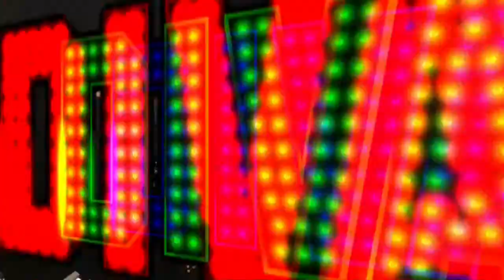Max Cavallari, intervista Diva il musical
Una divertente intervista con Max Cavallari protagonista dello spettacolo DIVA
di Renato Giordano. Teatro della Luna 26 febbraio 2015 milano

DIVA, l’amore va in scena

LORENZA MARIO
MAX CAVALLARI (dei Fichi D’India)
FRANCESCO CAPODACQUA

Spettacolo di Renato Giordano
Canzoni originali di Vincenzo Incenso

Milano 26 Febbraio all’8 Marzo Teatro della Luna
Torino 17 Marzo 22 Marzo, Teatro Alfieri

Coreografie di Stefano BONTEMPI
Scenografia Matteo SOLTANTO
Costumi Lucia MARIANI
Disegno Luci di Pietro SPERDUTI